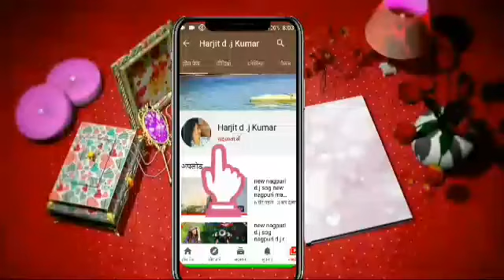😷 new chhattisgarhi natak gana dj 2021mix sog d.jnew nagpuri song 2021 dj remix nonstop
{1} video sog manorjsn
(2) मनोंरजन के लिए